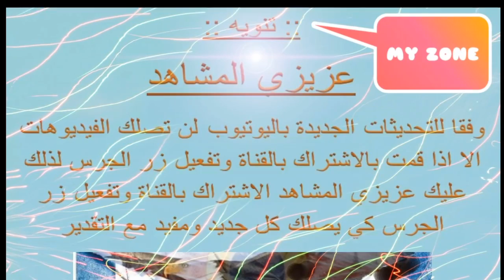لعبة مافيا الحلقة الرابعة MAFIA part four